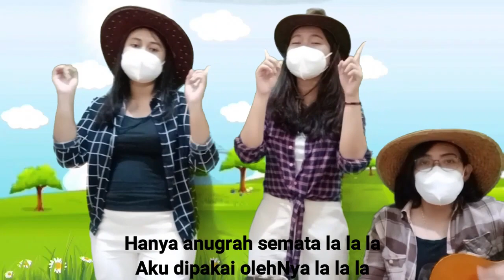Ibadah Remaja 30 Mei 2021 | GKJW Rungkut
Ibadah Minggu Pratama, 30 Mei 2021

Pelayan Firman: Kak Keiza
Song Leader: Kak Peggy dan Kak Dinda
Editor: Kak Kevin
Bacaan Alkitab: Amos 7:10-17

GKJW Jemaat Rungkut
Jl. Rungkut Asri Utara X/20 Surabaya 60293
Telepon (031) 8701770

Rekening BANK MANDIRI : 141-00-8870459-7 a/n GKJW Majelis Jemaat Rungkut
Rekening PGA Bank CIMB Niaga : 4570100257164 a/n Kristina Nurhayati